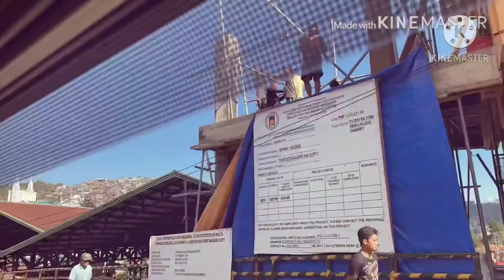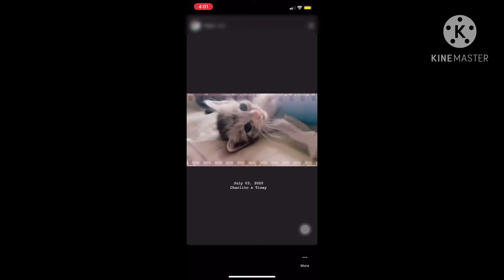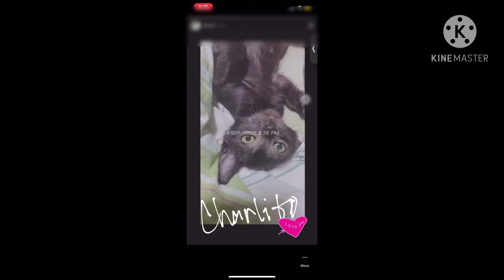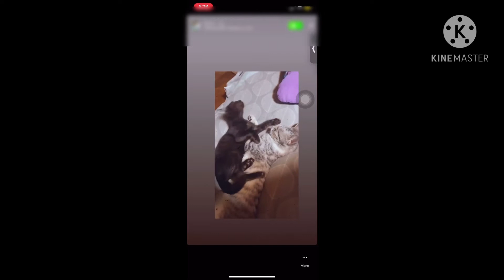Puspin Vlog Squad 13: Meet Charlito ❤️ my halfhimalayan and halfpuspin kitten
Meet my black kitten Charlito. He is a half himalayan and half puspin kitten :)